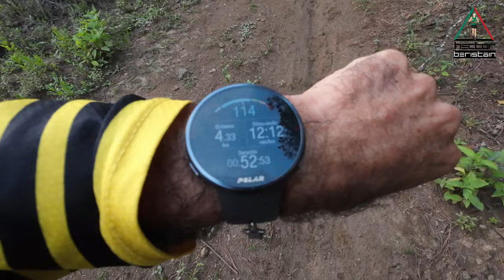Trail de las Mojoneras Morelos